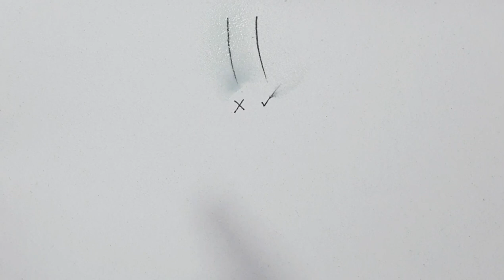EP.2 " ซีโร่ทู" สอนวาด+ระบายสีไม้ : How to draw Zero Two (Darling in the Franxx)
ครูภร นำเทคนิคการวาดการ์ตูน การสังเกตและร่างโครงสร้างหน้าและศีรษะ ขั้นตอนและการเก็บรายละเอียด สอนเทคนิคการใช้ปากกาตัดเส้น และวิธีการระบายสีไม้ สอนให้เข้าใจง่าย วาดได้แน่นอน ลิงค์เรียนฟรีกับ ครูภรในเพจ"สเตทเลอร์"นะคะ
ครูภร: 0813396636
Facebook Fanpage : สอนศิลปะThink About Art เมเจอร์ปิ่นเกล้า (กลุ่ม ครูภรสอนศิลปะ )